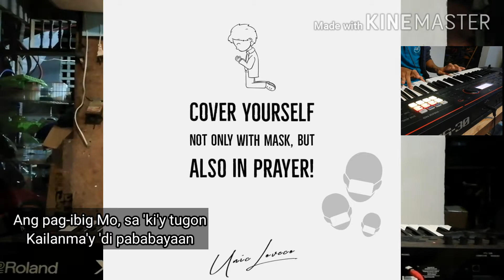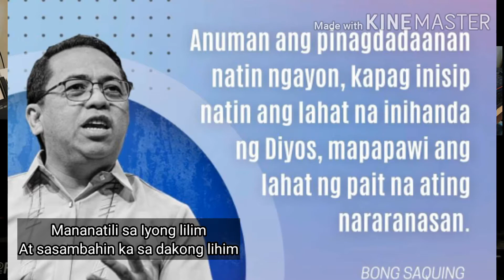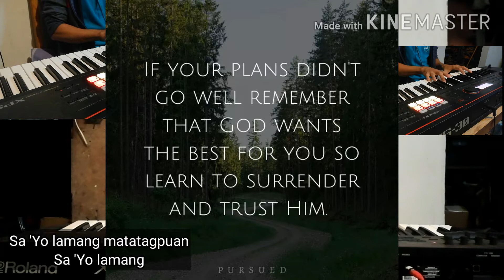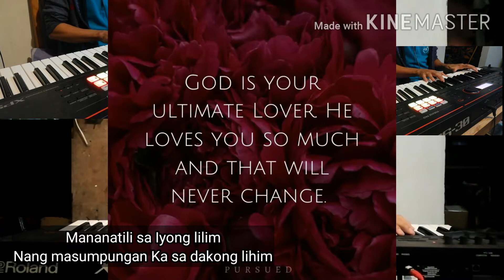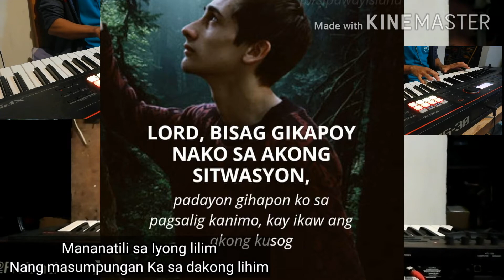Lilim- Victory Worship | Instrumental Cover w/Lyrics | Sam Garcia